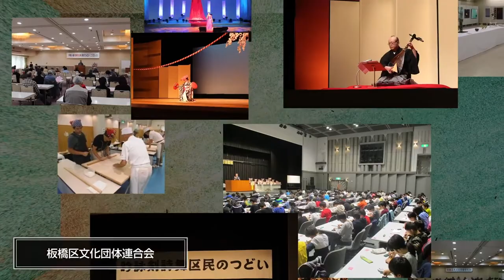日本趣味のつどい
板橋区文化団体連合会は、区内文化芸術団体の連携を図り、区民文化祭をはじめとする事業・活動を行なっています。この動画では、板橋区文化団体連合会に加盟する「日本趣味のつどい」の文化芸術活動を紹介します。